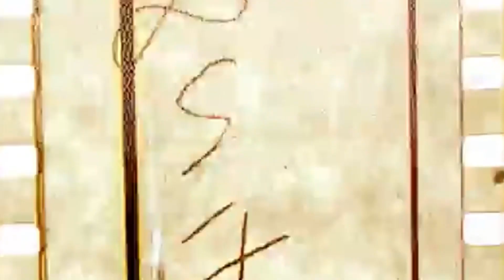ماذا يقول الشيطان لأهل النار يوم القيامة وهل ابواب النار السبعة تغلق في رمضان؟!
الأحداث المرعبة والصعبة اللي بيعيشها الكافر في النار وهل شهر رمضان له علاقة بأبواب النار ؟

السناب : Add me on Snapchat! Username: yahya_2ya

عددنا عند نزول المقطع : 74969